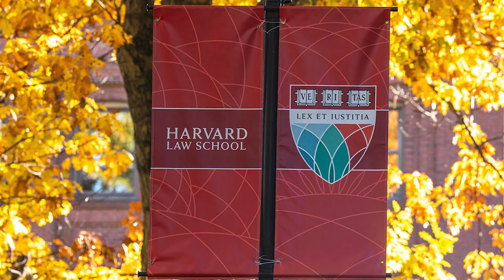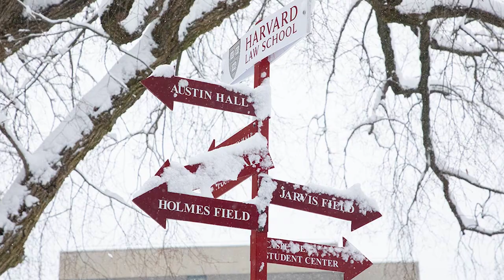Year in Pictures, 2021-2022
A look back through the academic year at Harvard Law, in pictures.